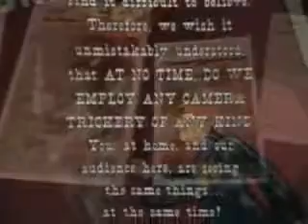Magic Circus Volume 1 thru 6 by Mark Wilson 3 DVDs